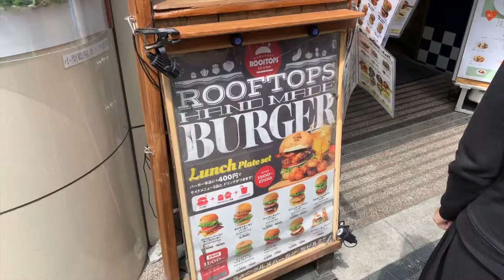鎌倉「ハンバーガー・ルーフトップスROOFTOPS」食ログ2019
2019.撮影@iPhone XS,GoPro HERO7,DJI Osmo Pocket

【東京×2016 再生リスト】